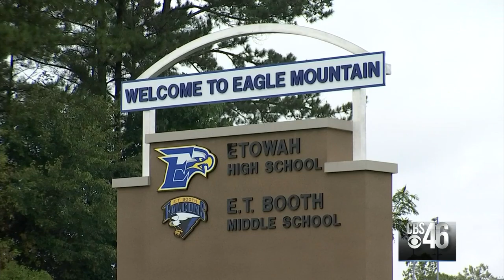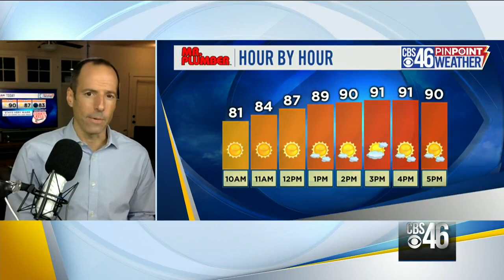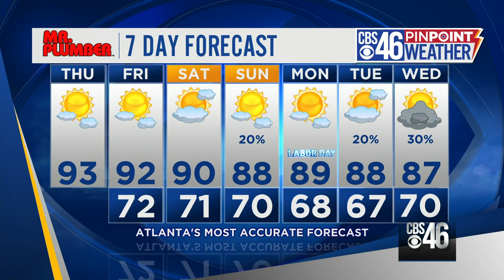CBS46 AM News Update 9/3/2020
Cherokee County Schools return to hybrid learning
Joe Biden heads to Kenosha, WI
Legendary pitcher Tom Seaver dies
Sun and heat in the forecast